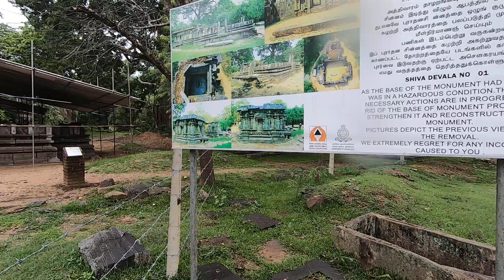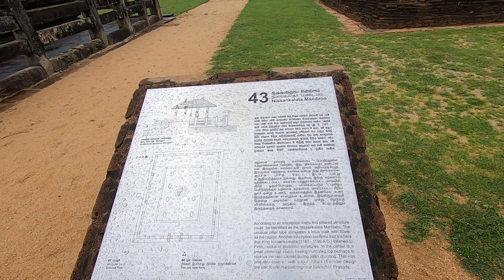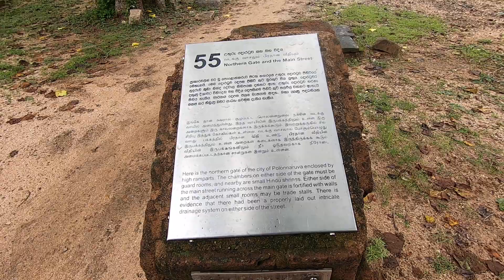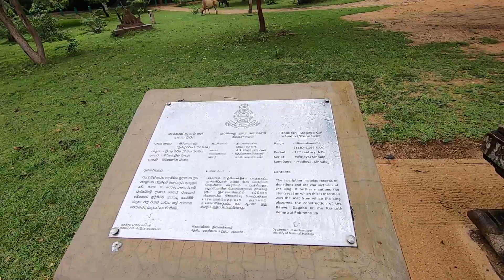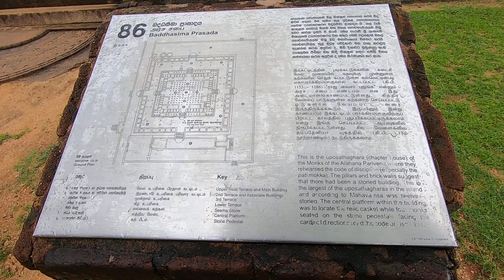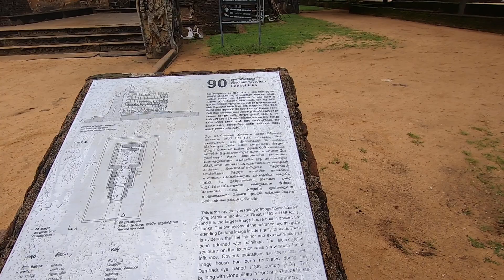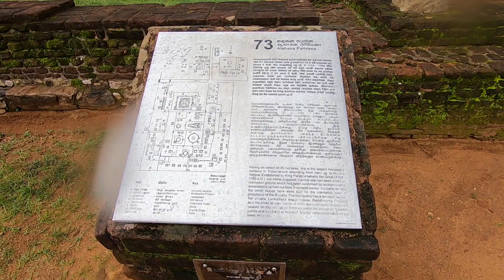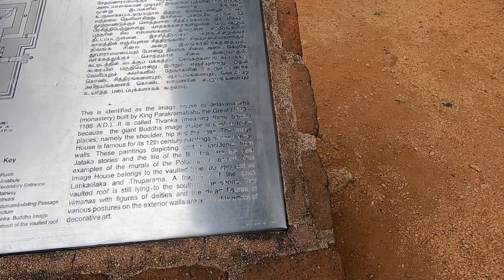Srilanka | Polonnaruwa Part 2/ පොළොන්නරුව(斯里兰卡 ● 波隆纳鲁瓦古城, 古庙和猴子 2/2）